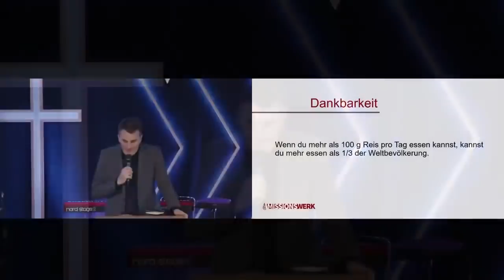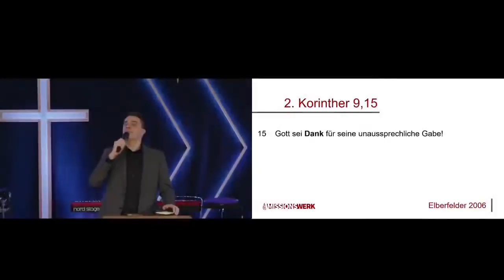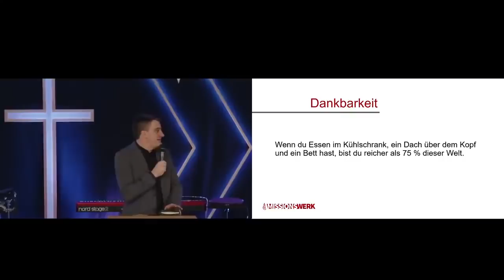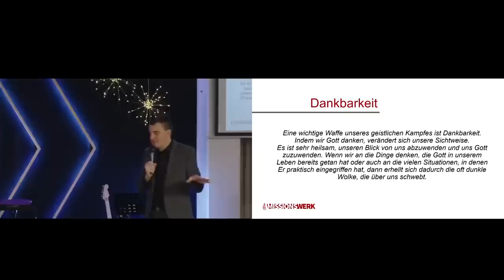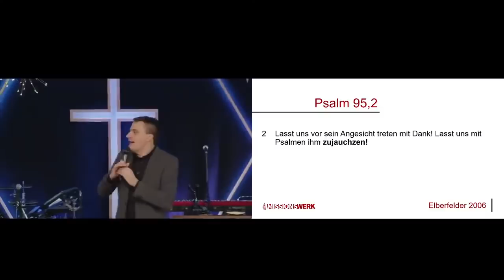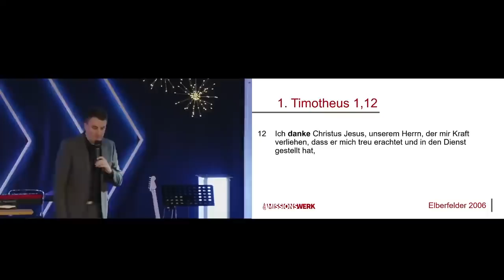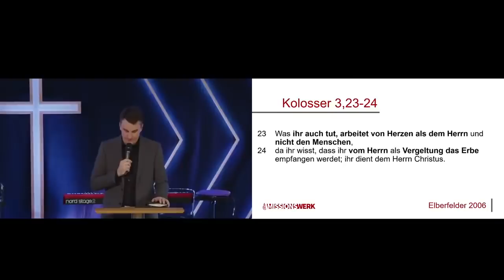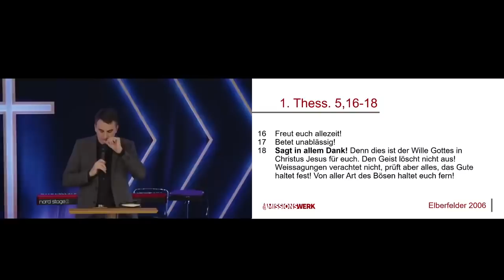Pastor Daniel Exler - Dankbarkeit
Maria Prean legt Euch diese Predigt von Daniel an's Herz! Pastor Daniel Exler der "Strahlen der Freude" Gemeinde/ Missionswerk in Pforzheim spricht über Dankbarkeit und lässt das vergangene Jahr revue-passieren.